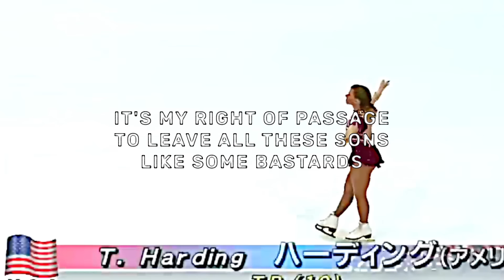$UICIDEBOY$ - If Self-Destruction Was an Olympic Event, I'd Be Tonya Harding (Lyric Video)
Official Lyric Video for “If Self-Destruction Was an Olympic Event, I'd Be Tonya Harding” by $uicideboy$

[VERSE I: LIL WAAAAAA]
i apologize for getting half of the rap game hooked on getting high
ruby done made everyone wanna die
the cult of the GREY*59
make up your mind
$UICIDE
two of a kind unified
i'm taking what's mine
the choppa, the uzi, the TEC or the AR
seen you on my radar
i'll aim for your spine
I-N-D-E-P-E-N-D-E-N-T
do you know that that mean?
i can keep all my money from streams and shows and selling t's
just a white boy with his wrist cut
been fucked
now i'm making big bucks
been had my dick sucked

[VERSE II: Tony with the Tommy]
hold up
stop
gunfire in the air
motherfuckers in my hood don't care
it don't stop there
empty the clip
it don't matter if you laying dead
whoa now
chill, dog
fuck that
i'm a savage i was raised with my brain half damaged
wanna kill 'em all
it's my right of passage to leave all these sons like some bastards
okay got the AK
what a punk say when he wanna play?
slick known to bring the melee
make 'em runaway like it's mayday
you don't wanna see me when i'm high
hit 'em with a drive by while i'm hollering out GREY
better pick a fucking side
fucking with the *59 will have you ass sleeping in a blank grave